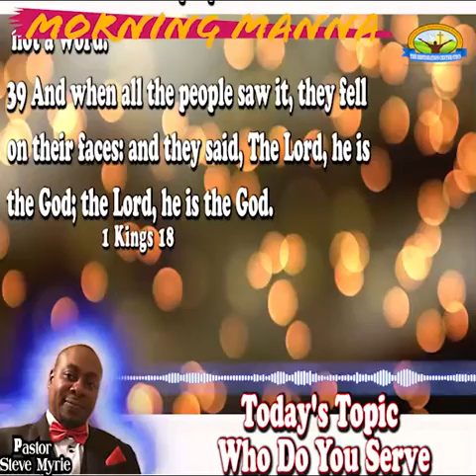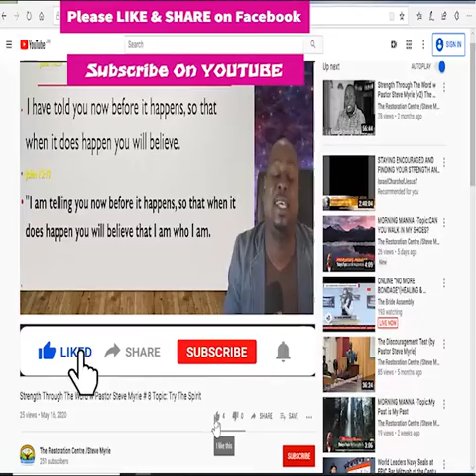MORNING MANNA Topic: Who Do You Serve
MORNING MANNA
Topic: Who Do You Serve